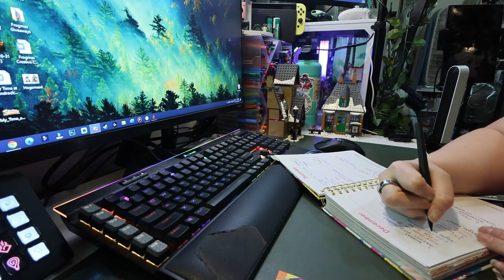new merch & struggling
We are on the struggle bus with exhaustion from work and streams.

Equipment:
Camera: Canon EOS M50
Mic: Rode Wireless Go
Tripod: Manfrotto MTPIXI-B PIXI Mini Tripod
Editing Software: Filmora